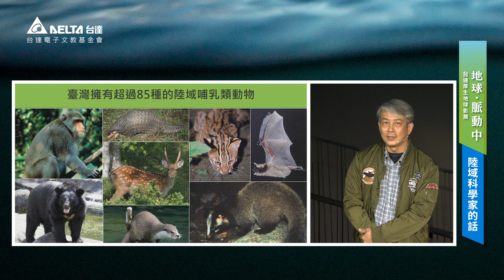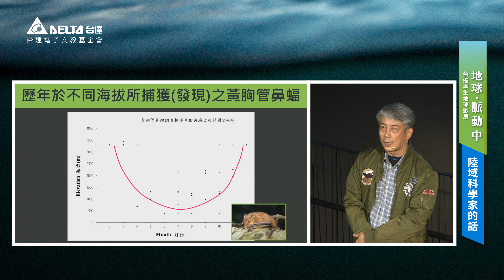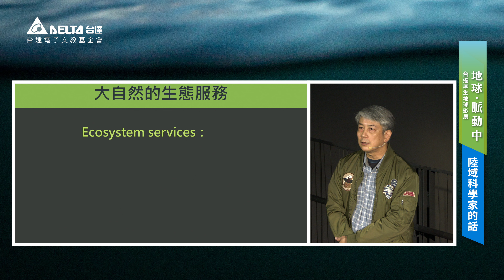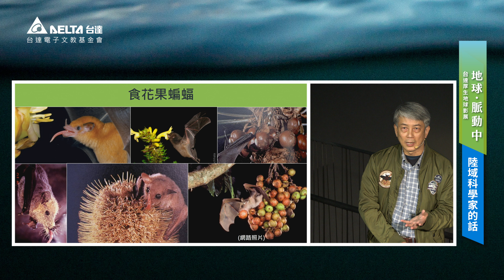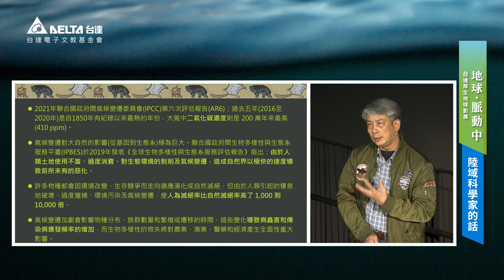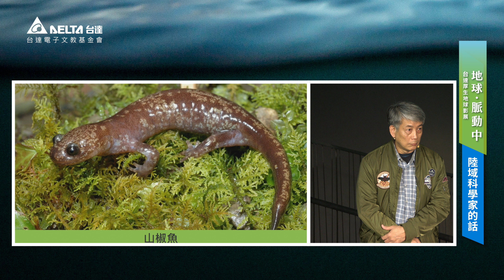2022台達氣候沙龍_行政院農委會特有生物研究保育中心主任祕書鄭錫奇_氣候變遷對野生動物之影響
長年倡議氣候變遷的台達電子文教基金會，2022/3/4於國立海洋科技博物館發表最新活動「地球．脈動中」台達厚生地球影展。特地邀請臺灣大學漁業科學研究所副教授柯佳吟及行政院農委會特有生物研究保育中心主任祕書鄭錫奇，分別從海洋生態和陸域野生動物保育角度，各自提出專業見解以回應甫於2/28發表的聯合國IPCC最新氣候報告《衝擊、調適與脆弱度》。